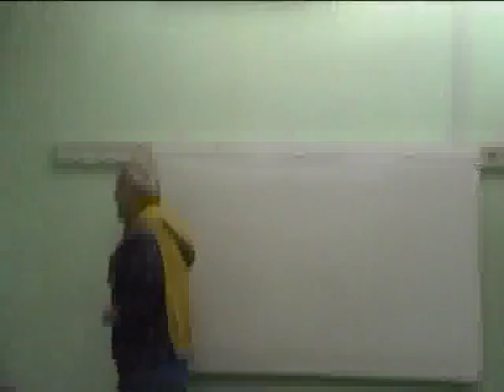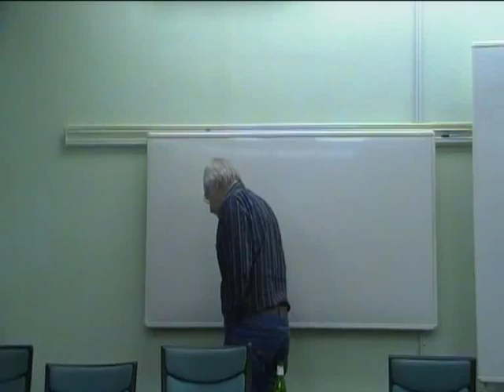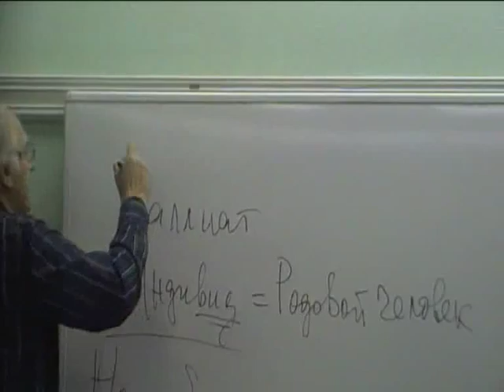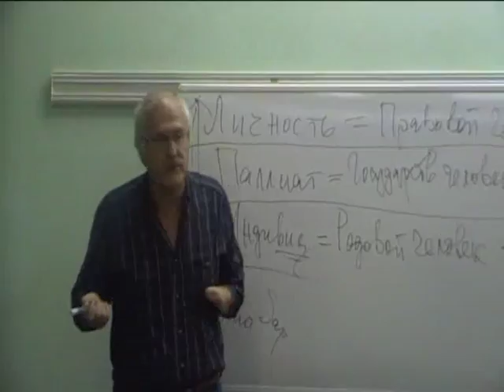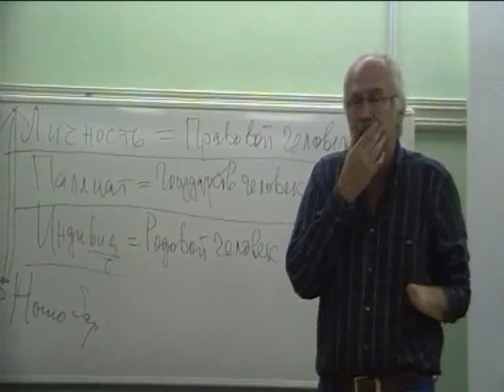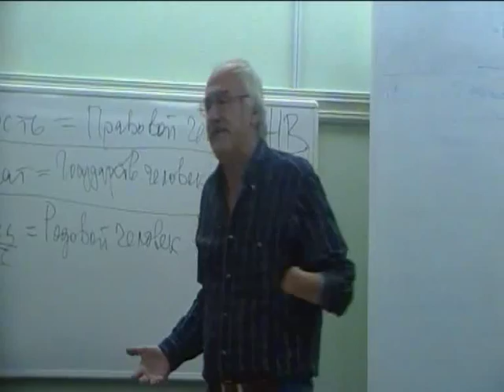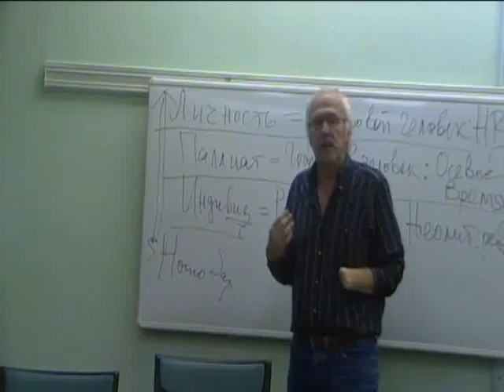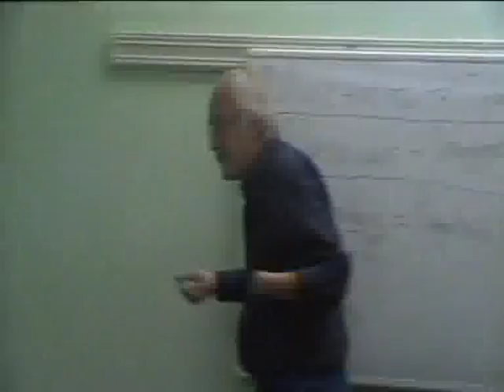В.А. Четвернин - Homo juridicus.flv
Выступление к.ю.н. заведующего Лабораторией теоретических исследований права и государства НИУ ВШЭ Владимира Александровича Четвернина на VI Философско-правовых чтениях памяти Владика Сумбатовича Нерсесняца. 26 декабря 2011 года, Москва.